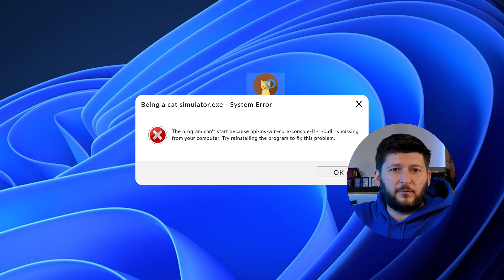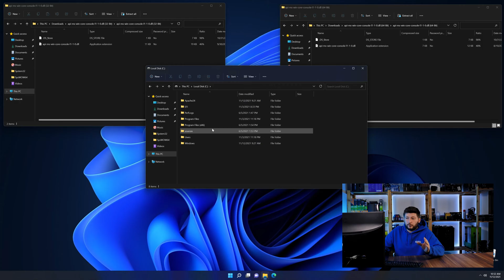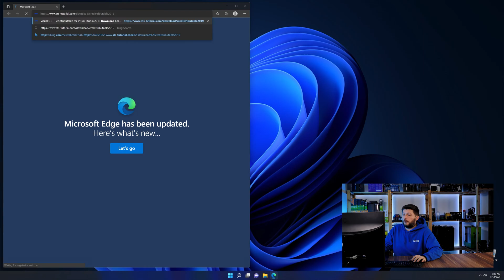api-ms-win-core-console-l1-1-0.dll Error Windows 11 | 2 Ways To FIX | 2021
Are you getting a api-ms-win-core-console-l1-1-0.dll is missing from your computer Error on Windows 11, 10, 8, or 7 because you tried to open up a game like PUBG, Fortnite, or a Program like Skype or Apache? No Problem! Let's fix your error and resolve your issue!

Method 1

- - Steps - -

- Download the file according to your system:
- Copy/Paste the file/s into the designated folder:
     -- 32-Bit Windows:
          - 32-Bit Version - C:\Windows\System32
     -- 64-Bit Windows:
          - 32-Bit Version - C:\Windows\SysWOW64
          - 64-Bit Version - C:\Windows\System32

--- Method 2

- - Steps - -

-- Timestamps --
00:00 Intro api-ms-win-core-console-l1-1-0.dll Error
00:30 Fixing api-ms-win-core-console-l1-1-0.dll Method #1
01:40 Fixing api-ms-win-core-console-l1-1-0.dll Method #2
03:00 Outro